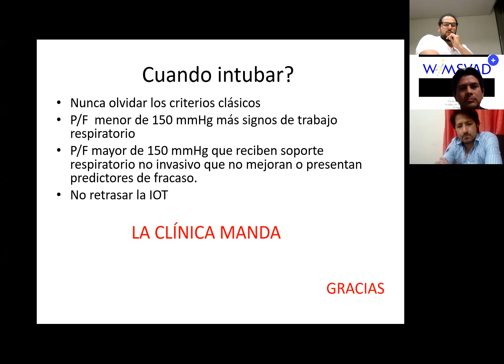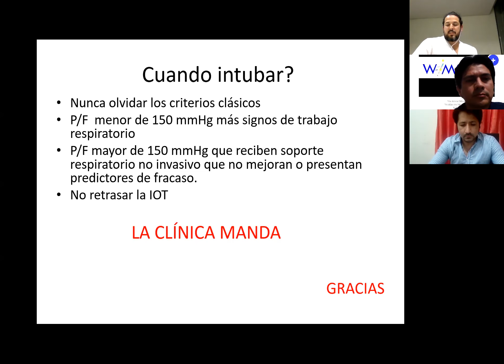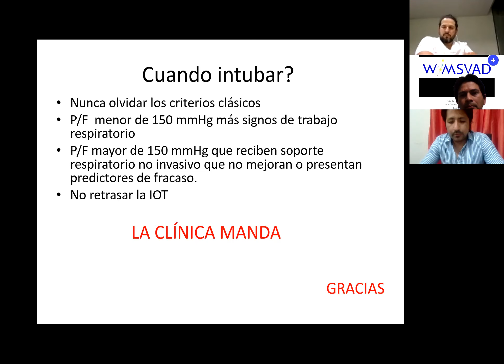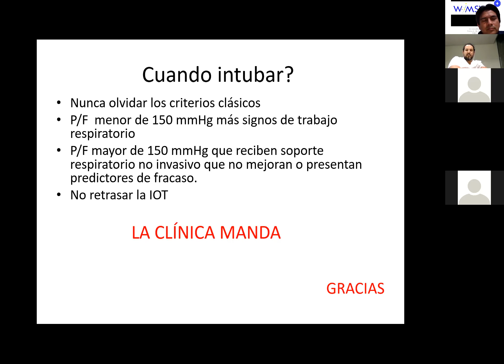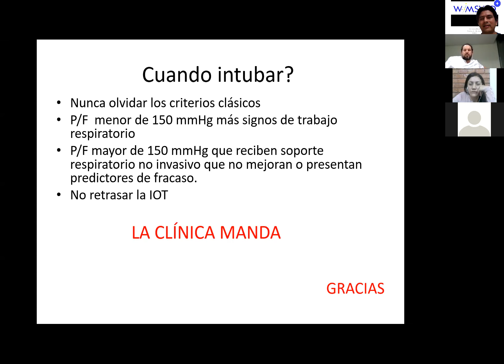WIMSVAD+, Preguntas y Respuestas, intubación / SDRA COVID-19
Ricardo Jauregui S.
Jorge Zambrano